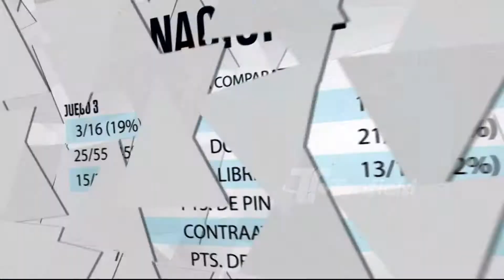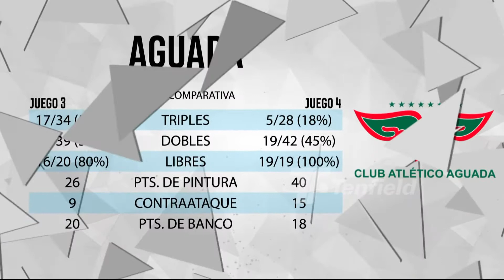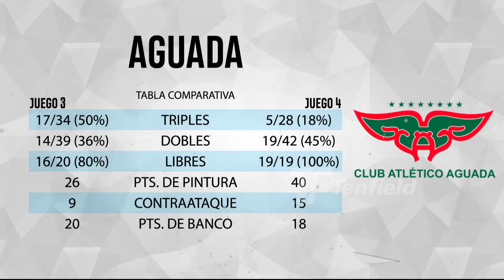Análisis Nacional vs Aguada